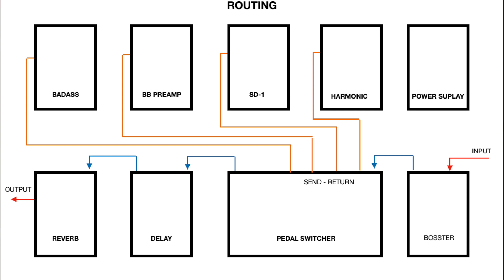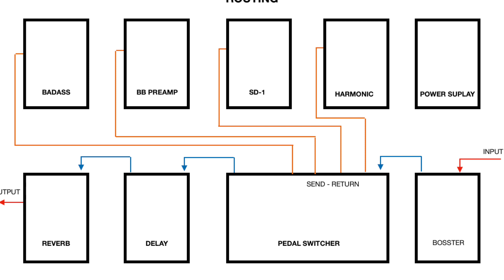SUSAH NYA ROUTING PEDALBOARD!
Pesan moral : sesuai kan kebutuhan dengan equipment yg kamu punya... and...  JUST BE YOURSELF!